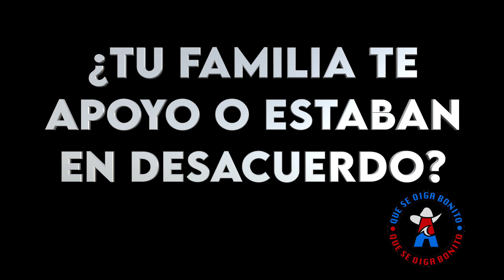EN LO PROFUNDO DEL AGUA - ALEJANDRO IZAGUIRRE - CONJUNTO AGUA AZUL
Episodio 2, conozcamos a Alejandro Izaguirre, bajo eléctrico.